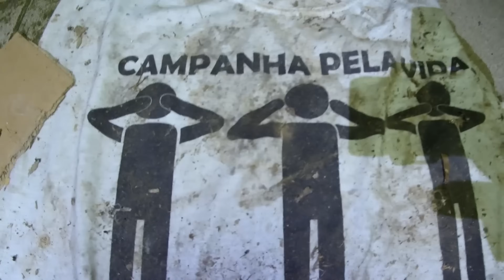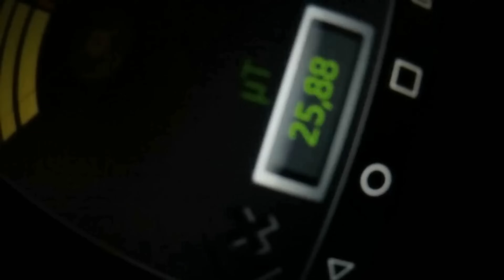O BERÇO SE MOVEU BRUTALMENTE DENTRO DO QUARTO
Gravamos uma casa com poltergeist e vimos de perto
manifestações estranhas acontecendo...

AQUI NO CANAL, VOCÊ TERÁ INVESTIGAÇÕES ARREPIANTES
QUE ESTARÃO DISPONÍVEIS SOMENTE AQUI "